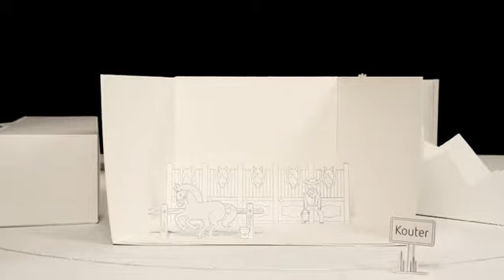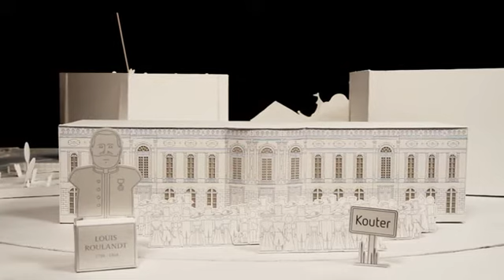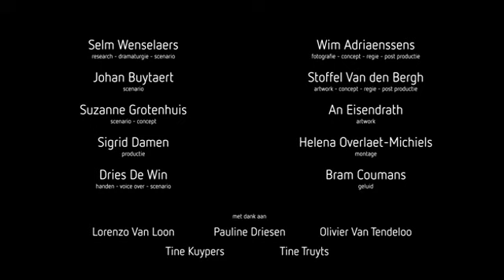De geschiedenis van het operagebouw in Gent